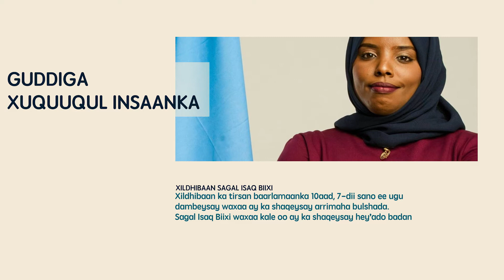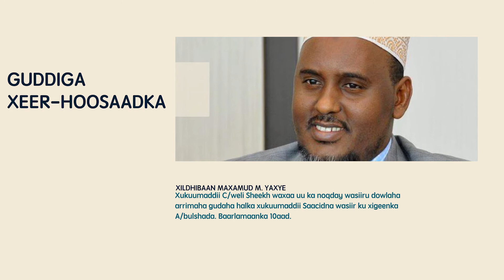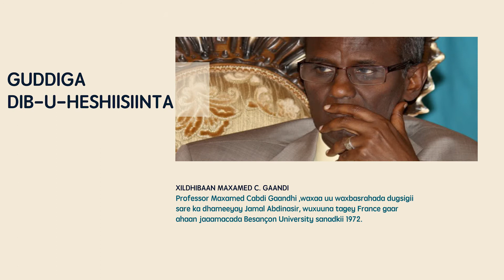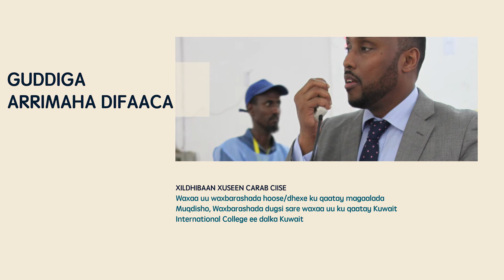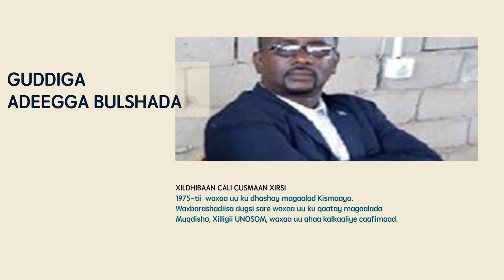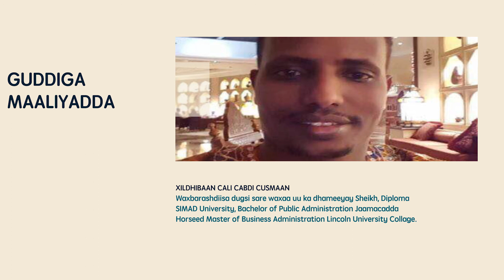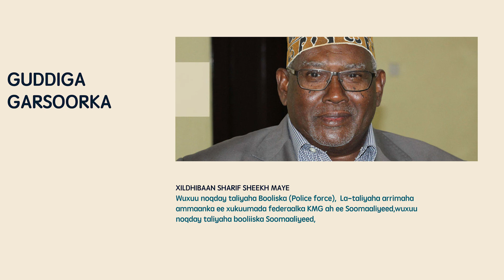TAARIIKHDA GUDOOMEYAASHA GUDDIYADA GOLAHA SHACABKA